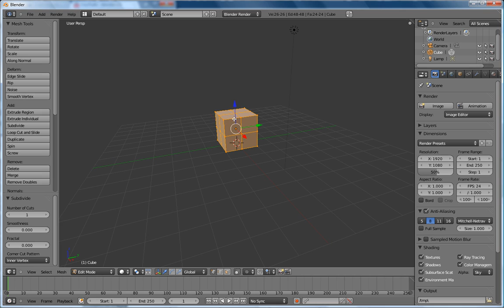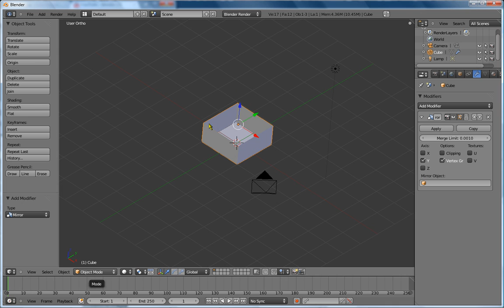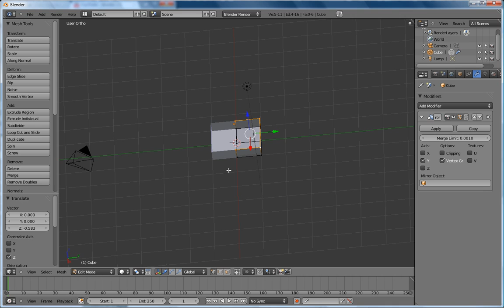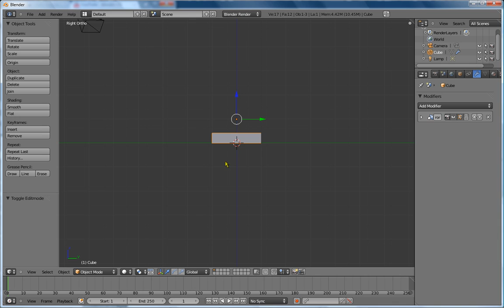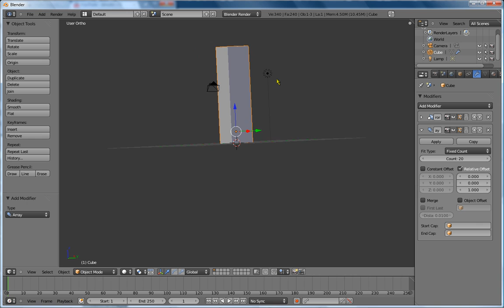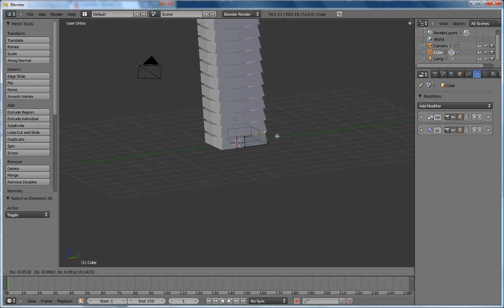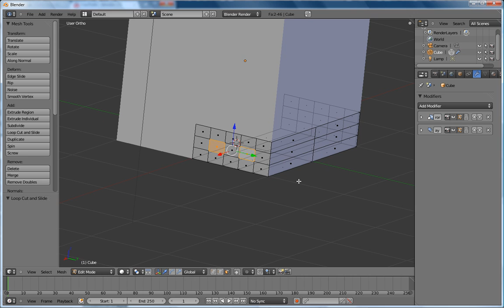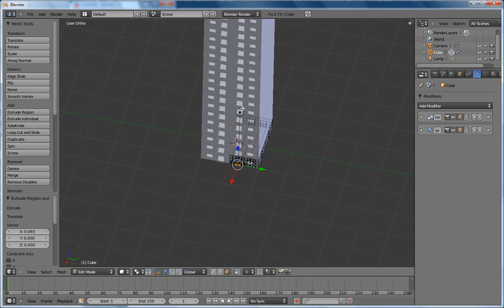#16 - Tutorial Blender 2.5 français : Base de la modélisation d'immeuble